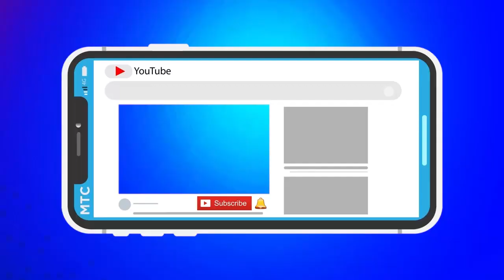🔴SCANDAL😭BOTALA ARRIVÉE YA BUT NA FILET NA MATANGA YA FLOR MAKINISI😭ASOMBI CERCUEIL YA 1000$😭😭😭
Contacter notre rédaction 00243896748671